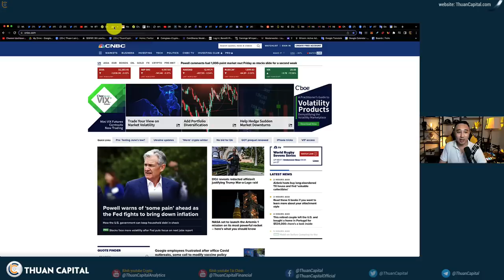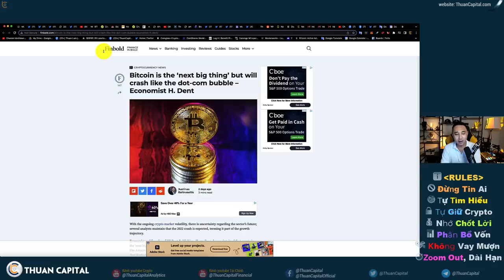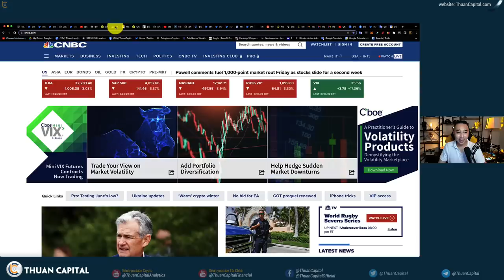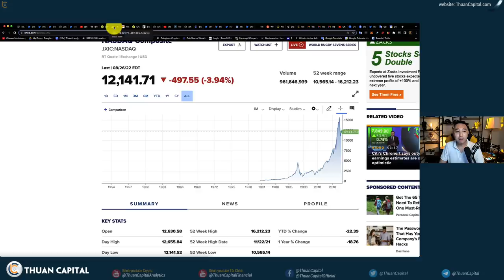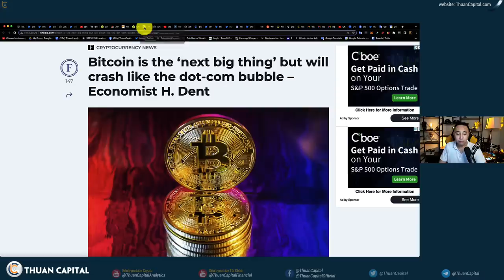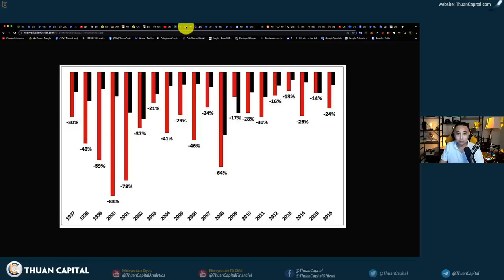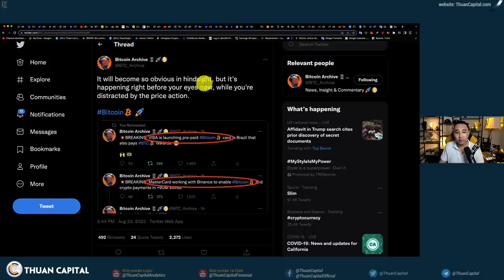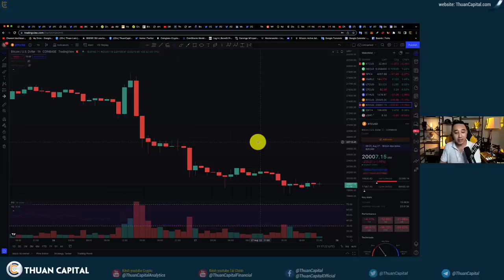1398 (Part 2) - FED Hù Một Cái, Thị Trường Bốc Hơi $1.2 Nghìn Tỷ… Đầu Tư Dài Hạn Không Hề Dễ